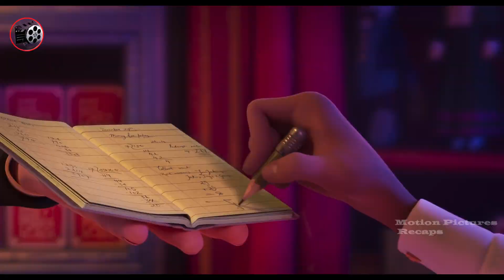Scrooge A Christmas Carol (2022) Movie Explanation in Hindi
Topics :-